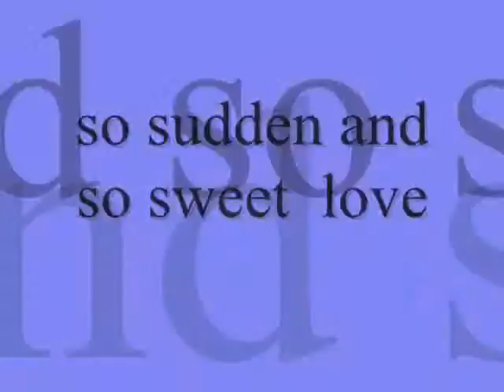so sudden and so sweet love ,